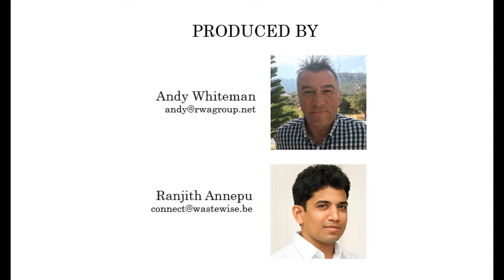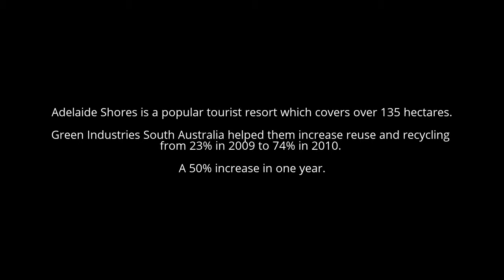How can Governments Engage the Tourism Industry to Reduce Waste? | Waste Reduction Forum, Cyprus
Republishing from: Waste Prevention & Recycling in Cyprus

Q1: What kind of a government authority is Green Industries South Australia? How are you funded?
Q2: As a government organization, how did you interact with and engage the industry?

Panelist: Vaughan Levitzke (CEO of Green Industries South Australia),
Produced By: Andy Whiteman (RWA Advisors), Ranjith Annepu (be Waste Wise)

These interviews were organized as part of a project funded by European Union to provide access training and capacity building in waste prevention and recycling in Northern Cyprus.

We are republishing this publicly available resource here to increase its exposure. It was created by Andy Whiteman using a knowledge dissemination model developed by be Waste Wise.